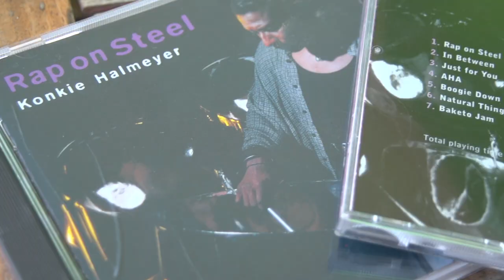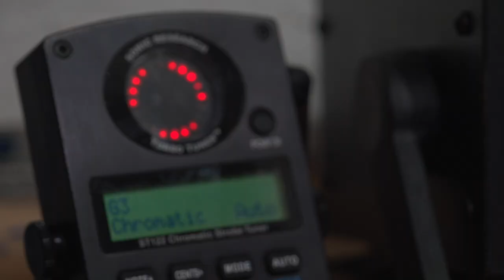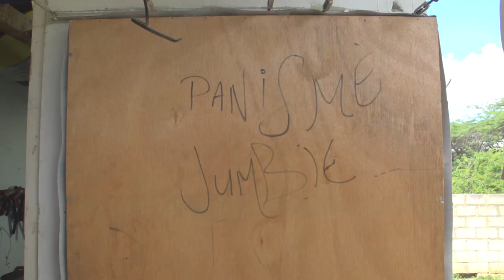Curaçao’s Legendary Steelpan Artist | KONKIE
Steelpan music… a dying song?
In this documentary steelpannist “Konkie” shares about his first true love: the steel drum!
Not many musicians make their own instruments as well. With steel pan music losing popularity around the world, it is talented musicians like the incredibly humble Konkie that keep this musical art alive and thriving.

With much gratitude to Konkie for sharing his process and allowing our camera to share in this very intimate space and to Marjon for assisting our process and helping to add the finishing touches.

A special thanks goes out to Prins Bernhard Cultuurfonds Caribisch Gebied. We are grateful for your support in our venture. Masha danki!